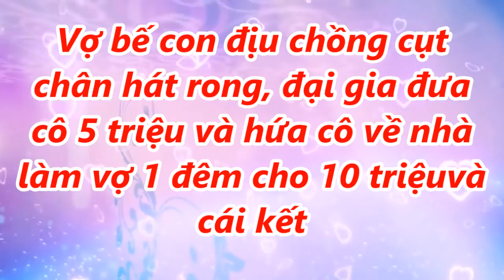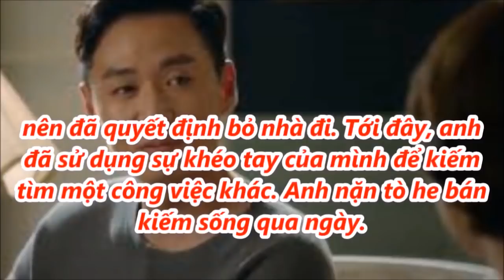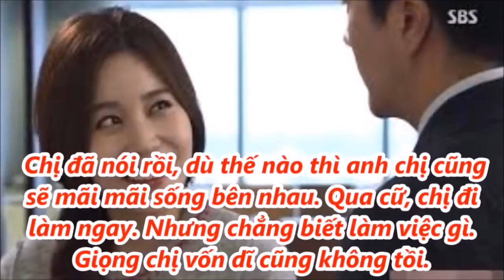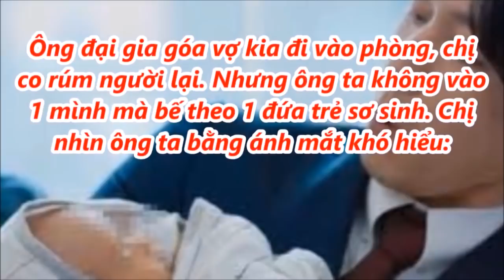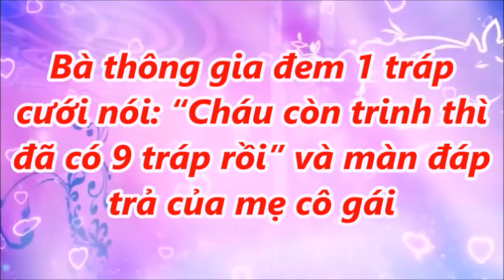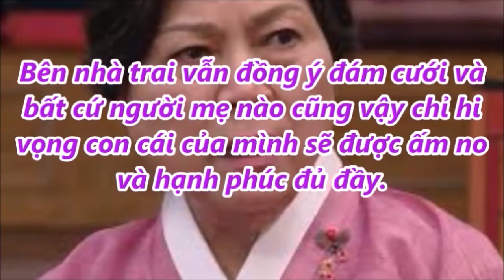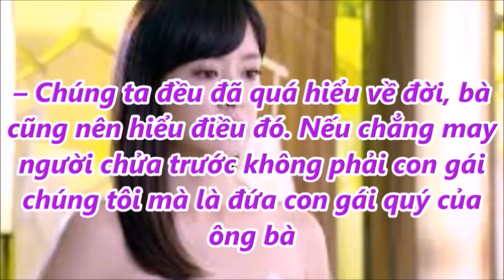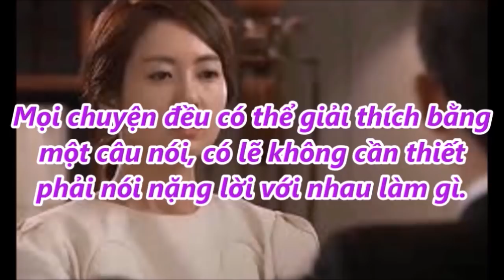Vợ vừa bế con vừa địu chồng cụt chân hát rong, vị đại gia đến đặt vào túi cô 5 triệu để rồi